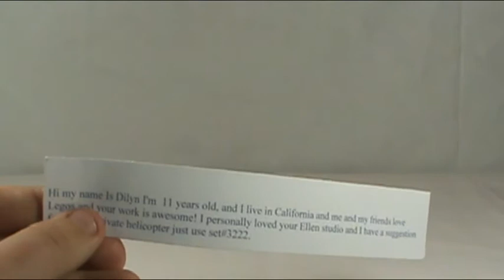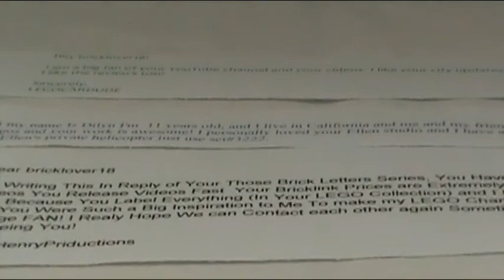Those Brick Letters #2. LEGO!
(also include if you want a specific font/ color)

I hope you enjoy(ed) this video!

Twitter (Follow for Behind The Brick info)

LEGO Q & A Videos:

Questions can be asked on any video. Please just comment them below with something like QA: *insert question here*
As of now I am trying to air a Q&A video daily